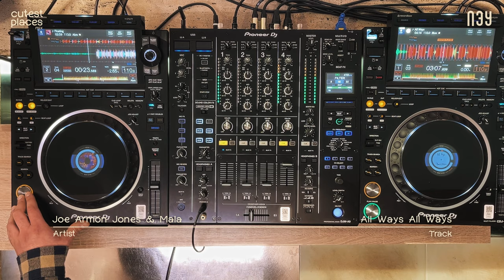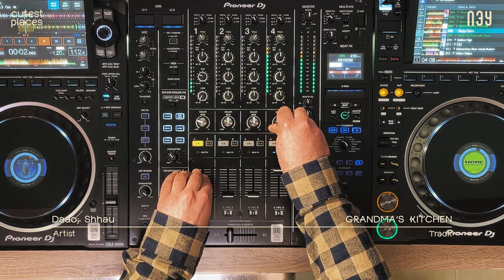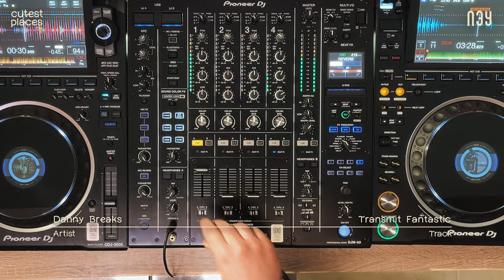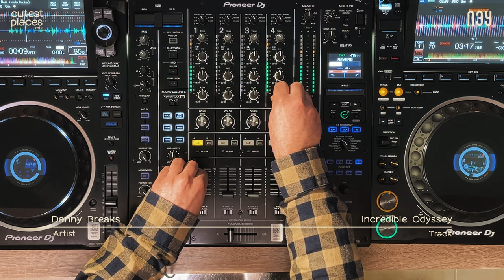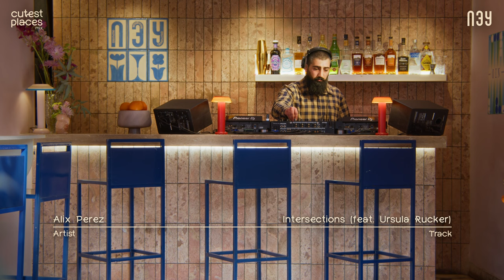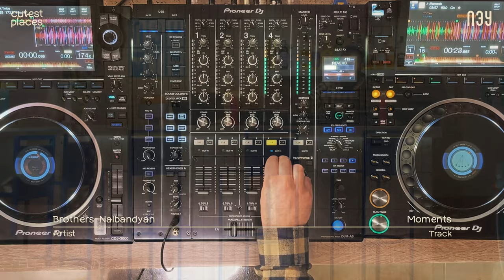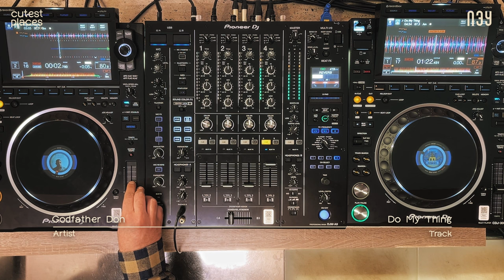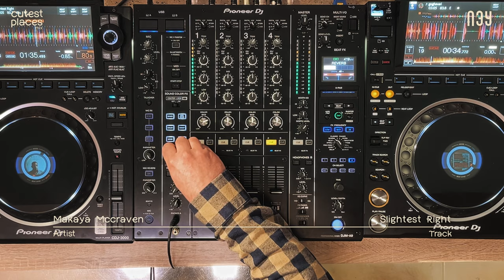Hip-Hop, Nujazz, Trip-Hop mix by Shhau | Cutest Places Mix [4K]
Introducing the Cutest Places Mix project, where we bring you cozy dj sets from charming venues worldwide. Our first episode is presented by Shhau, a music producer, composer and, born in Yerevan, Armenia, with over a decade of experience in the music industry. We recorded this mix with Shhau at the Esthetic Joys Embassy in Yerevan, Armenia.

Esthetic Joys Embassy is a magnificent two-story mansion featuring a spacious garden and billiard room. It boasts three different bars, including an ambient bar on the first floor, a wine bar on the veranda, and a bar on the second floor offering various alcoholic beverages. The events calendar is a clever mix of cultural and entertainment activities, including chess tournaments, architecture lectures, "When? What? Where?" games, and dance floor sessions with local and guest musicians. The food menu features hot dishes, soups, sandwiches (including vegetarian options), pasta, and appetizers. The cocktail menu offers a new interpretation of classic recipes featuring Armenian liquor brands and the best homemade ingredients. If you visit Yerevan, Esthetic Joys Embassy is a must-visit destination.

Set against picturesque backdrops, these mixes transport you into a realm of sonic bliss, featuring a blend of Trip-Hop, Hip-Hop, Nujazz, Jazz and Lo-Fi tunes. Some of the tracks enriched with live instruments. This set isn't just music; it's an experience, perfect for setting a cozy vibe at home, unwinding, focusing, or simply enjoying in the background while you work. But it's not just about the sounds; it's visually captivating too. Beautifully filmed, this set offers aesthetic pleasure, making it perfect for projecting onto a screen. So dim the lights, get comfy, and let the music take you away. Whether you're looking to relax, focus, or just enjoy some beautiful tunes, this mix has you covered.

Soon we'll announce an event happening at Esthetic Joys Embassy on one of the upcoming sunny days in Yerevan. We'll be delighted to see everyone there to enjoy live music by Shhau and savor delicious dishes from the menu of this wonderful establishment

Information partner: UPTOWN.Yerevan — media about city and it's vibe

Video credits:
Idea and Producer: @edgar.ltd
Creative Producer: @itsrigelm
DOP: @nickkornev_snr
Cameraman: @victormironenko
Sound recording and mixing: @mixing_boy
Edit: @tomi.cheva
Color correction: @somewherestation

But you still can support us and get an access to Telegram channel where you can listen DJ sets from our YouTube in high quality with the phone screen turned off. Thank you for your support 🙏